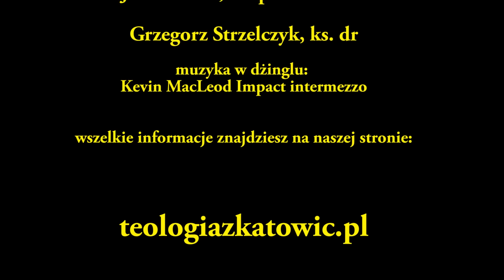#7 Jak nas sądzi Bóg? (Kita & Słomka)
Rozmowa jest o tym, jak według Biblii (choć niekoniecznie według popularnych przekonań religijnych) przedstawia się temat Boga jako sprawiedliwego sędziego.
Zwracamy uwagę na fakt, że z jednej strony Pismo uczy o Bogu stawiającym granice krzywdzicielom i z pasją występującym po stronie skrzywdzonych – a z drugiej strony to, co mamy skłonność z naszej perspektywy nazywać karą Boską, jest w gruncie rzeczy automatyczną konsekwencją popełnianego zła, zatruwającego złoczyńcę (por. Ps 7,16-17). Bóg nie musi nas karać, bo wystarczy, że pozwoli nam „iść za własnym zamysłem” (por. Ps 81,13). Ale jeśli to robi, ma na celu nasze otrzeźwienie. Bóg namiętnie walczy z człowiekiem o człowieka, lecz wcale nie zamierza nas karać w sposób ostateczny: „Nie posłał Syna na świat po to, żeby świat osądził, lecz żeby świat został przez Niego wybawiony” (J 3,17).

Zatem podejmujemy kwestie:
1) Czy sąd Boży to perspektywa mająca budzić lęk, czy raczej radość i nadzieję?
2) Co znaczy „bać się Boga”, być osobą bogobojną?
3) Jak w sposób właściwy myśleć o piekle?
4) Jak w sposób mądry czytać biblijne upomnienia i przestrogi?

Lektury mogące pomóc w pogłębieniu refleksji na wspomniane tematy:
Psalm 7, z komentarzami w przypisach, w Biblii Poznańskiej (pod red. M. Petera i M. Wolniewicza);
H.U. von Balthasar, „Czy wolno mieć nadzieję, że wszyscy będą zbawieni?” (tłum. S. Budzik), Tarnów: Wyd. Biblos 1998;
E. Bianchi, „Przemoc i Bóg” (tłum. M. Rychert), Poznań: Wyd. W drodze 2018;
W. Hryniewicz, „Nadzieja zbawienia dla wszystkich”, Warszawa: Wyd. Verbinum 1990;
W. Hryniewicz, „Dramat nadziei zbawienia. Medytacje eschatologiczne”, Warszawa: Wyd. Verbinum 1996;
G. O’Collins, „Jezus nasz Odkupiciel. Chrześcijańskie ujęcie zbawienia” (tłum. J. Pociej), Kraków: Wyd. Uniwersytetu Jagiellońskiego 2009.